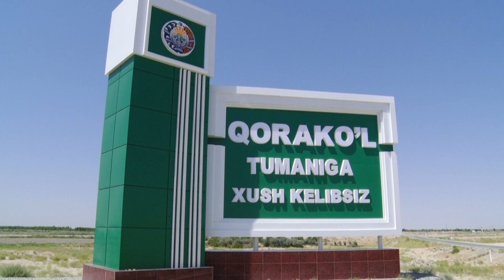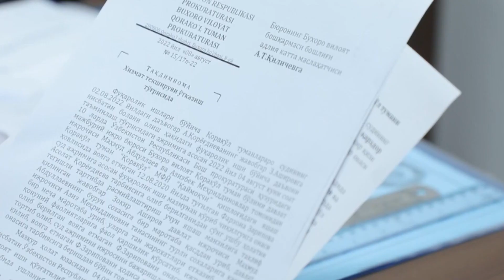MIB XODIMI KALTAKLANDI